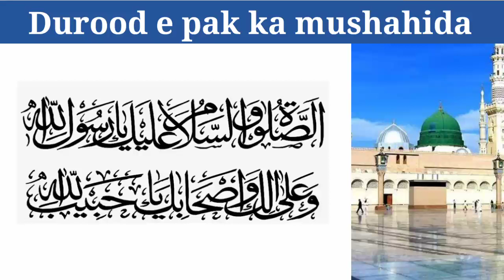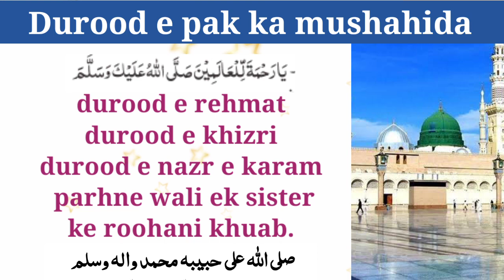durood e rehmat durood e khizri durood e nazr e karam ka mushahida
muslimsbelieves mushahidaedurood durood_e_khizri durood_rehmat durood_e_nazrekaramek sister ke roohni khuab jo durood e rehmat, durood e nazr e karam or durood e khizri wird krti hain.

apne mushahidat ke liye is number pr whatsapp krain.